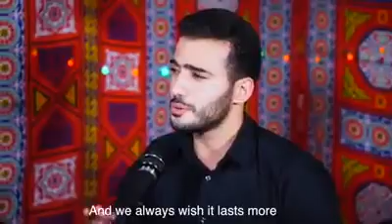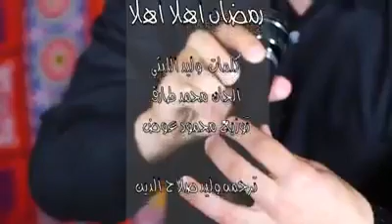April 18, 2020